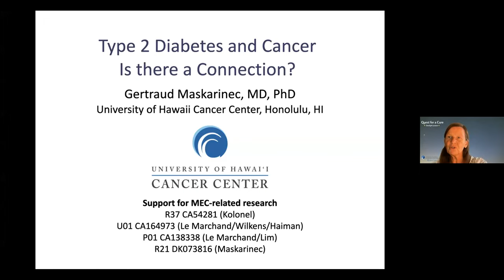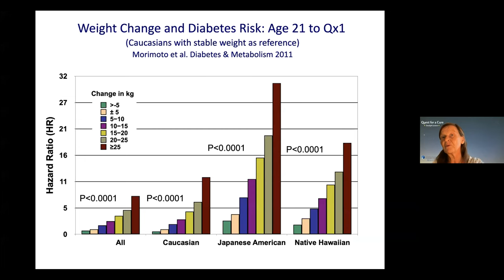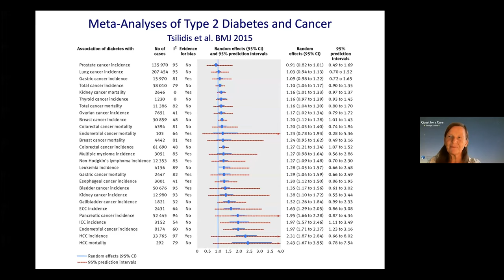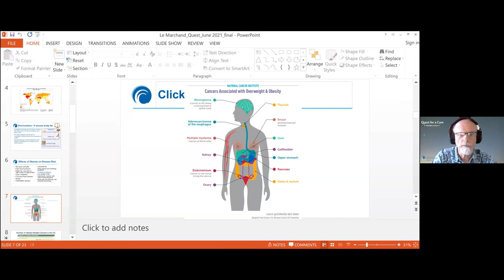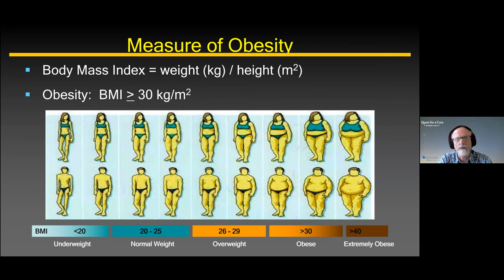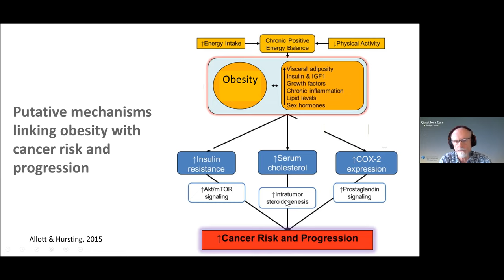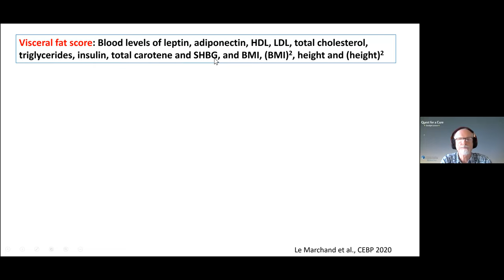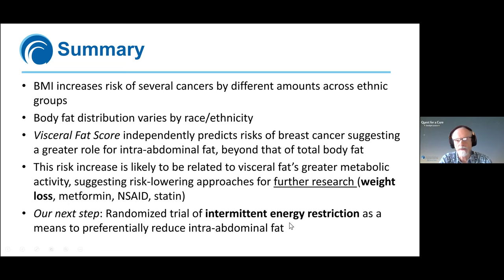Quest Starlight Series: Cancer and Diabetes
The Quest is an event for anyone whose life has been touched by cancer and wants to learn more about the disease. Please join this virtual session presented by the UH Cancer Center and our community partners.